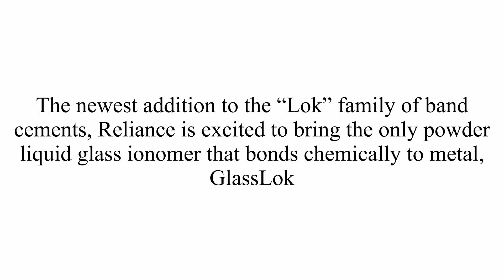Reliance University - GlassLok Mix and Application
In this video, we walk through the step-by-step mixing and application process of Reliance Orthodontic Products GlassLok.

GlassLok is the only powder liquid glass ionomer that bonds chemically to metal. Watch this clip as we guide you through the step-by-step application process.

Clinical Tip:
GlassLok is a dual cure solution. Its chemical properties self-cure within just 10 minutes from the moment you start mixing. For optimal results, we highly recommend a 30-second light curing process, ensuring the occlusal surface is perfectly sealed.

Bond Better.
Gain more insights and orthotips at RelianceU.tech.